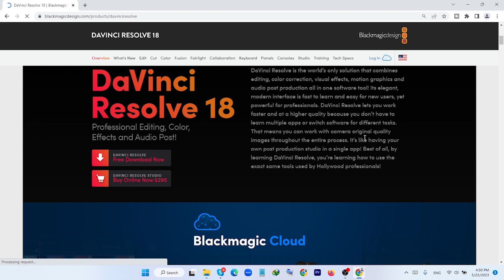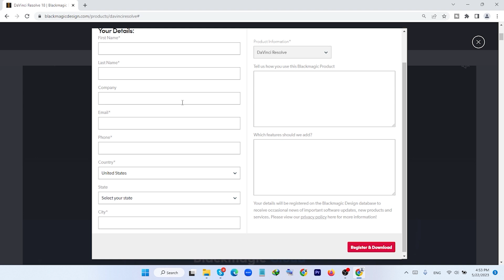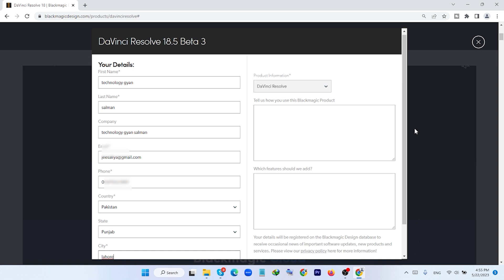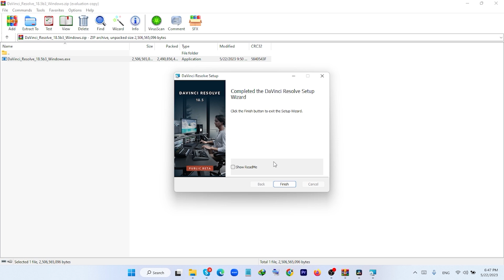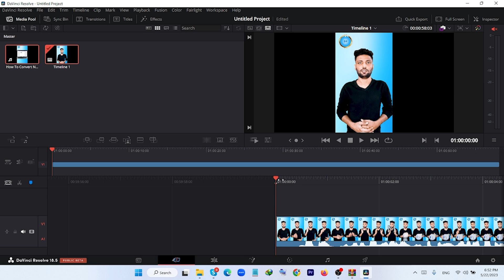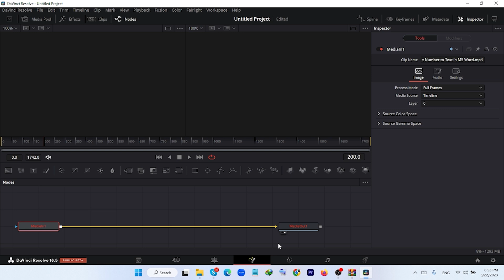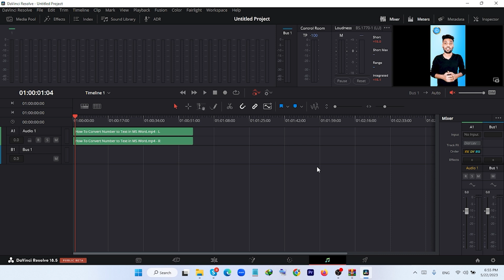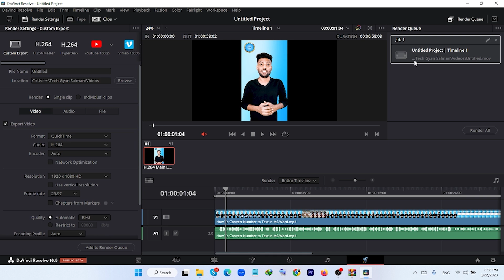Davinci Resolve for PC FREE Download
Davinci Resolve for PC FREE Download :- Unleash your creative potential with "DaVinci Resolve for PC FREE Download." This guide provides access to the powerful video editing software, DaVinci Resolve, enabling users to elevate their editing skills. Download for free and delve into a world of professional-grade features, making your video projects stand out with cinematic brilliance.

Davinci Resolve for PC FREE Download :- dosto agr ap beginner ho aur ap video editng krna chahte ho aur wo bhi other features wala software aur bikul free toh apke liye ye video bht jyada khas hone wali hai video ko skip mat kariye ga